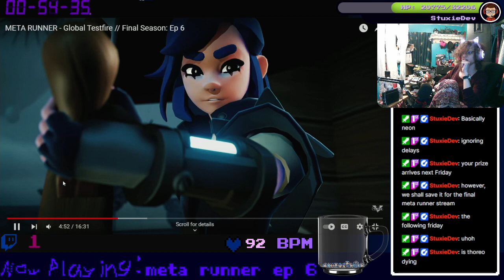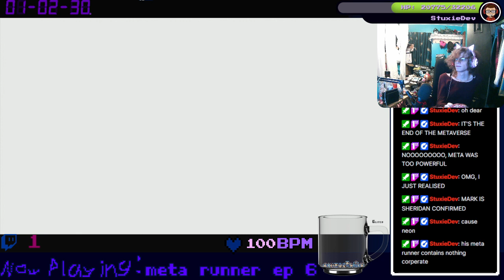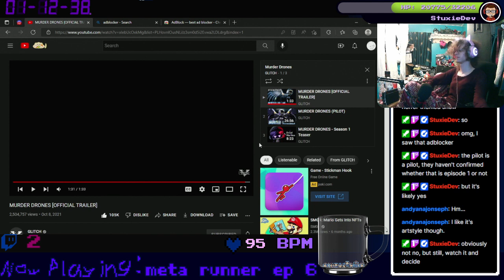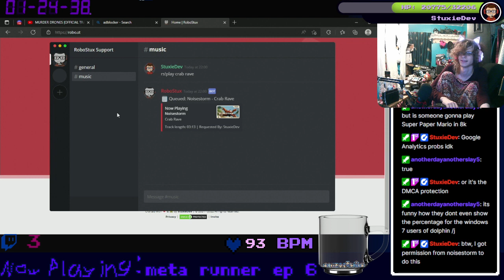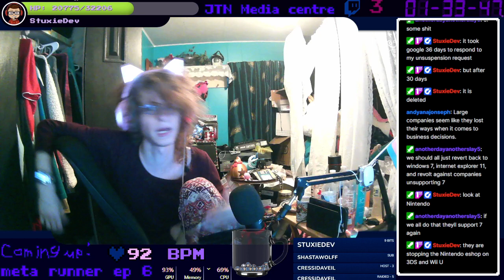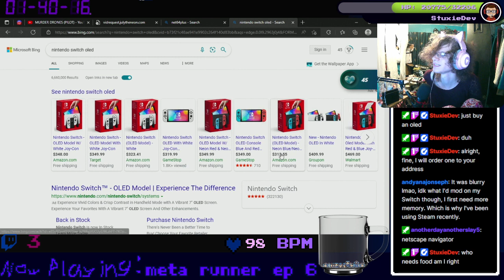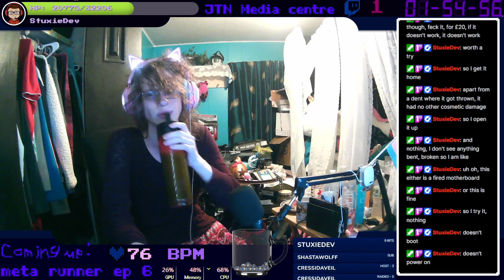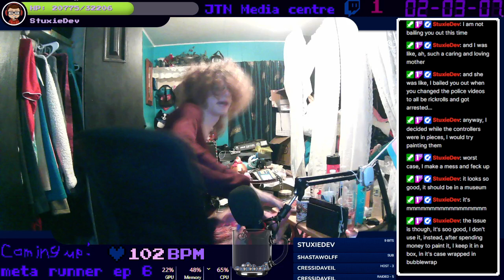something something final meta runner stream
Despite the fact i was woken up in the middle of the night and therefore slept way later when i passed back out, im here-
lets watch some meta runner uwu